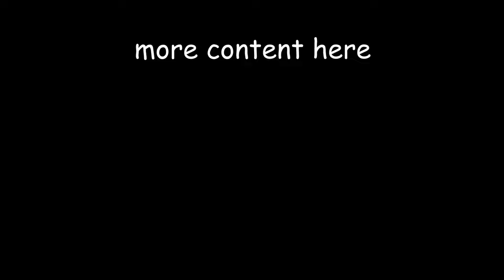MM2 VCs at 3AM